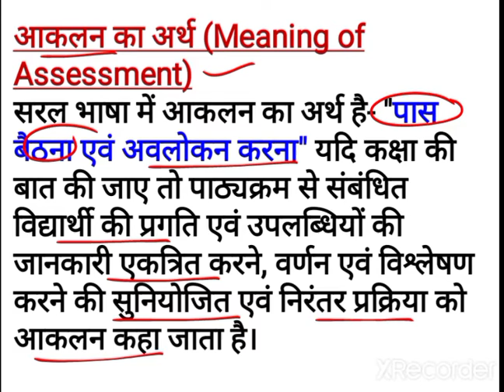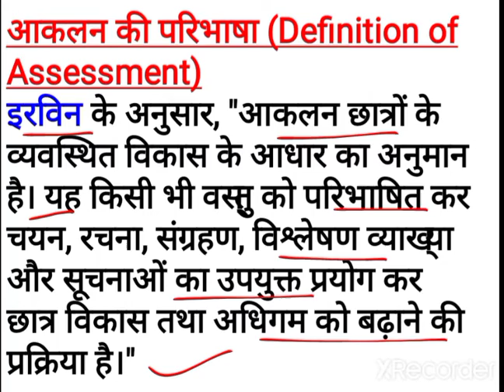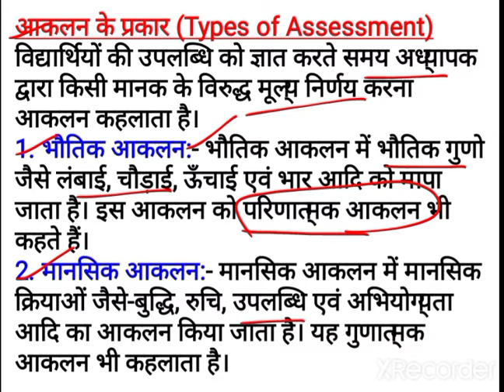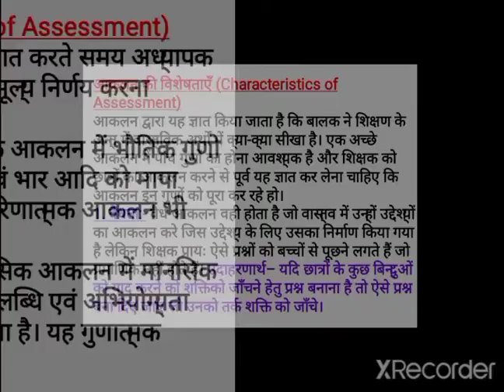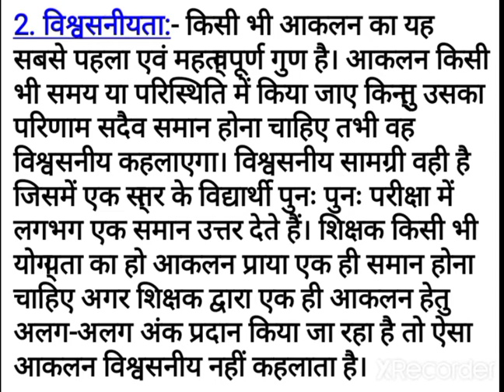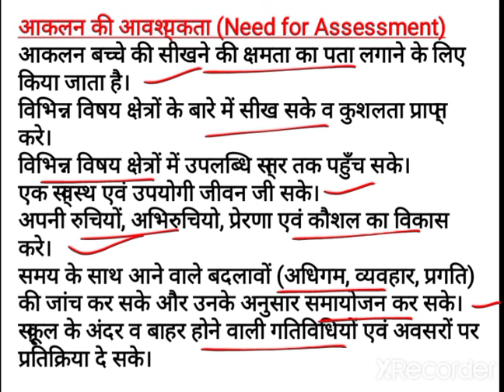आकलन किसे कहते है? आकलन क्या है? आकलन का अर्थ, परिभाषा,प्रकार , विशेषताएं || (Assessment)rmlau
आकलन ( Assessment) किसे कहते है? आकलन का अर्थ, परिभाषा, प्रकार, उद्देश्य

मापन और मूल्यांकन में अंतर ||Difference Between Measurement and Evaluation || Rmlau B.ed exam 2023 |
Evaluation, मूल्यांकन का अर्थ, परिभाषा, उद्देश्य, महत्व,प्रकार|| मूल्यांकन क्या है ?B.ed 2nd paper  2nd
What is meaning of Evaluation ?
What is Evaluation?
मूल्यांकन
मूल्यांकन का अर्थ
मूल्यांकन की विशेषताएं

आकलन क्या है?, What is Assesment? अर्थ, परिभाषा, उद्देश्य,प्रक्रिया, आंकलन की विधियां ।। आंकलन,b.ed।।

📌आंकलन किसे कहते हैं?
📌What is meaning of Assessment?
📌Teaching methods of Assessment
📌Meaning of Assessment
📌Rmlau bed online classes
📌Rmlau news today
📌Rmlau bed 2nd year previous year questions paper
📌Rmlau bed 1st year questions paper
📌Rmlau news
📌Rmlau exam latest news today
📌शैक्षिक प्रशासन का अर्थ
📌बीएड प्रथम वर्ष परीक्षा

💎आंकलन की विधियां
💎आंकलन क्या है
💎आंकलन की तकनीक
💎आंकलन

What is meaning of educational Administration what is meaning of school management